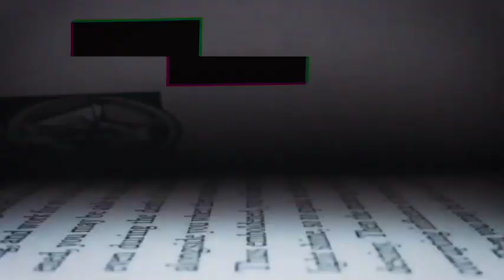The Redacted Podcast Trailer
Join a U.S. Combat Veteran as he hosts a podcast delving into concealed narratives, untold truths, forbidden topics, and voices often stifled. Experience the unfiltered and uncensored conversations where our guests, all maintaining complete anonymity, share the most raw and authentic stories.